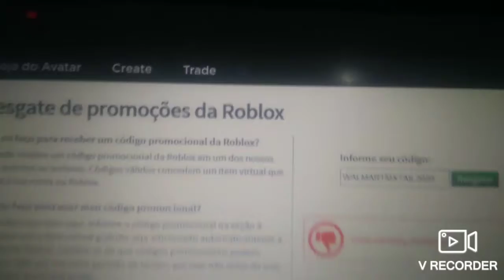NOVO PROMOCODES DO ROBLOX!!!!!!! (LEIA A DESCRIÇÃO DO VÍDEO)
MAIS UM VÍDEO DO YOUTUBE SÓ QUE PORÉM EDITADO SITE DO ROBLOX DE PROMOCODES o promocode é vai dá aí no comentário fixado